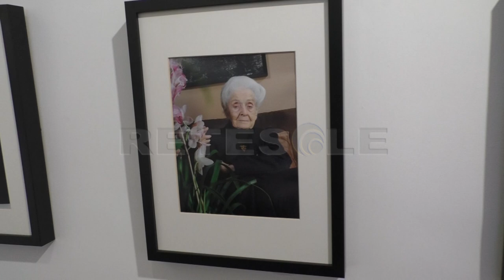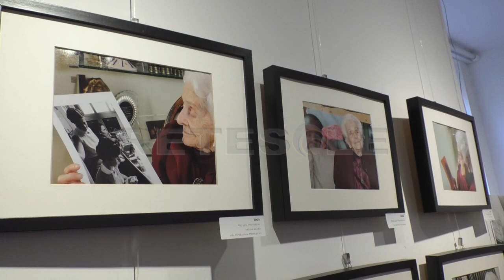RETESOLE TG LAZIO "Rita Levi Montalcini. Il cuore Nobel delle donne": la mostra allo Spazio 5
Più di 40 scatti in sala effettuati in vari momenti e in diversi contesti: allo Spazio 5 di Roma è possibile ammirare la mostra fotografica intitolata "Rita Levi Montalcini. Il cuore Nobel delle donne". In programma inizialmente fino al 31 gennaio, l'esposizione resta aperta al pubblico ancora per un po'.
Attraverso il lavoro di Maurizio Riccardi, direttore dell'Agenzia di Documentazione Fotografica Agr, si riesce ad entrare più a fondo nella sfera professionale e in quella privata di chi si aggiudicò il Premio Nobel per la Medicina e la Fisiologia nel 1986.
I lavori che scandiscono il percorso ritraggono Levi Montalcini anche in casa propria. E poi non mancano scatti effettuati nel corso degli eventi organizzati con l'intento di festeggiare il traguardo dei 100 anni di vita della grande scienziata scomparsa sul finire del 2012.